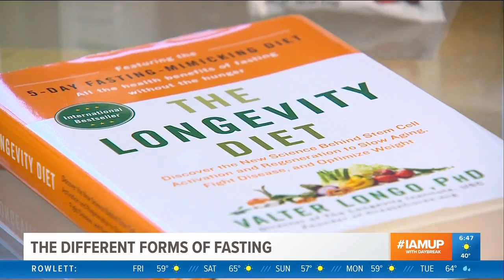Felicia Stoler Discusses Different Forms of Fasting for Health Benefits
Felicia Stoler, DCN, MS, RDN, FACSM, FAND, known as America's Health & Wellness ExpertTM is a registered dietitian nutritionist, exercise physiologist and expert consultant in disease prevention, wellness and healthful living. She earned her master of science degree in applied physiology and nutrition from Columbia University and her doctorate in clinical nutrition from Rutgers School of Health Professions. She completed her residencies at Rutgers University Athletics and ABC News Medical Unit. Stoler has served as a part-time lecturer at Rutgers University where she teaches exercise physiology, nutrition and communications courses. Stoler has extensive media experience and hosted the second season of TLC's groundbreaking series, “Honey, We're Killing the Kids!” which targeted unhealthy lifestyles of families, across the country, in an effort to motivate them to make positive changes. She is the author of, “Living Skinny in Fat GenesTM: The Healthy Way to Lose Weight and Feel Great” (Pegasus, 2010), featured as a “must have” book in USA Weekend. Stoler authored the American College of Sports Medicine’s “Current Comment on Childhood Obesity.”